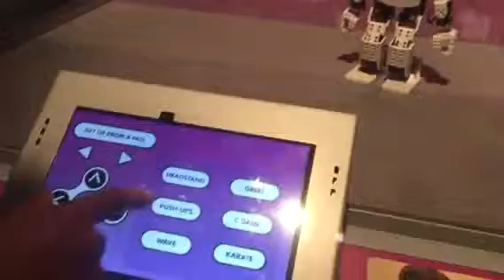MSI robot revolution 2015 Chicago